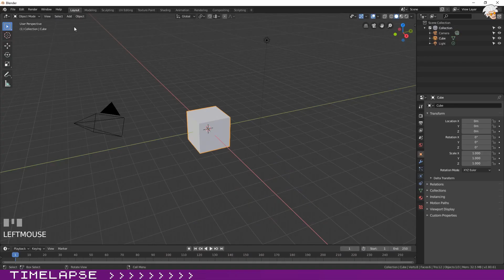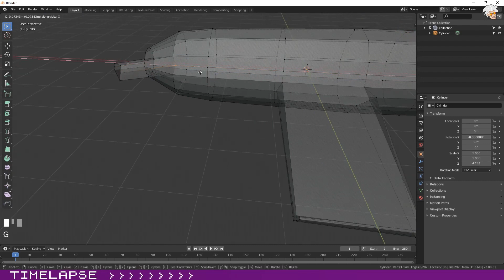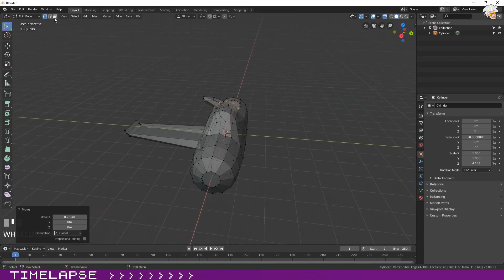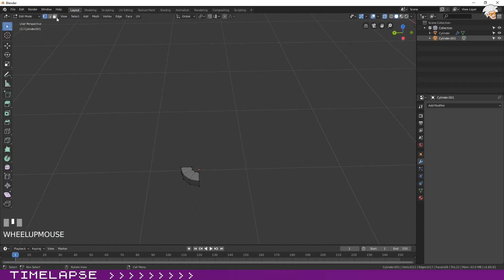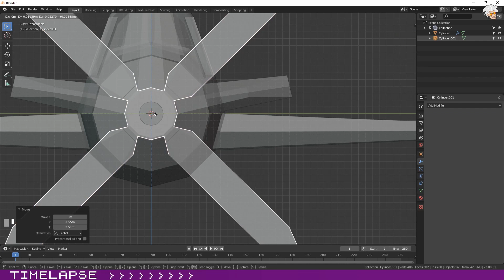Blender Airplane - Blender Low Poly [2020]